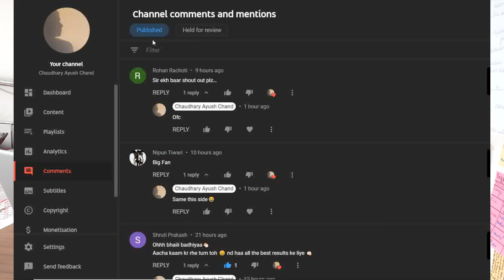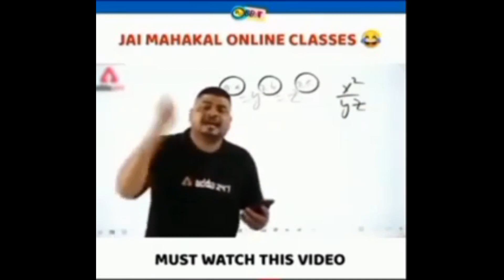NEET 2021 Paper Analysis, Expected Cutoff, Drop?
Namaskar Doston, In this video I have talked of NEET 2021 paper analysis, the difficulty level, was it similar to NEET 2018, expected cutoff and ranking v/s marks, and what all things you should keep in mind before you take a drop. Thanks for giving the channel a try and your precious time. Thank you 3000!
0:00 - Intro
01:19 - Key take aways from the video
02:41 - Content on Difficulty level
03:23 - Bio Out of NCERT ques
05:50 - Physics Ambiguous Questions
09:16 - Chem ambiguous Questions
10:03 - Expected Cutoff, Toppers and their Marks
12:03 - Marks v/s rank
12:56 - Thinking of A drop?